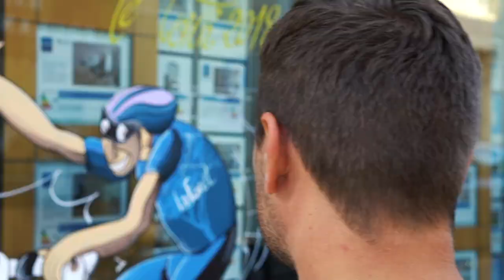SHORT STAY IN CHOLÉT, FRANCE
Today we cycled from anges to cholet, a town that is soon to host the 3rd stage of the tour de France. Today charlies bike got a flat tyre. I had forgotten to bring a pump to fix it but thankfully a french man came to our assistance. Despite the language barrier he pumped up our tyre and gave us a pump which we can use when we get a puncher the next time. Then we arrived in cholet and had a look round. We will be back in cholet this monday.